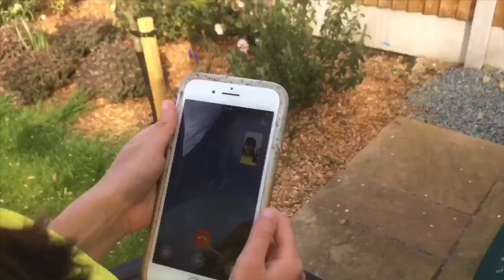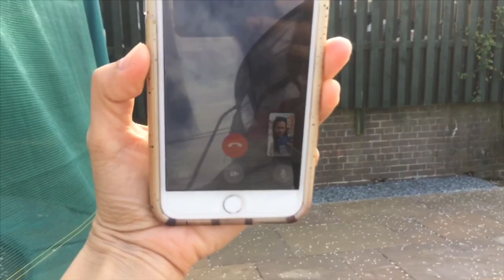สงกรานต์กันม่วนๆ/บ้านที่อังกฤษ พาชมหมู่บ้านที่เราอาศัยอยู่/มีคำตอบโอลิเวียหายไปไหน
สวัสดีค่ะทุกคน วันนี้รดน้ำสงกรานต์กัน มีโอกาสพาเดินชมบ้านบริเวณที่เราอาศัยอยู่อากาศดี เพื่อนกันโทรศัพท์หากันทุกวันวันนี้เลยเก็บมาฝากเห็นหน้าโอลิเวียทางโทรศัพท์กันนะคะ